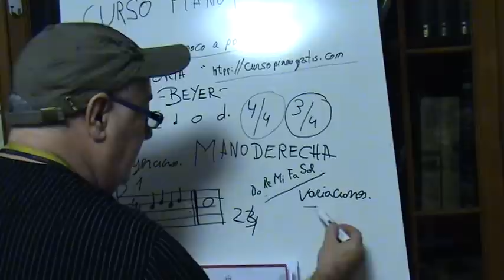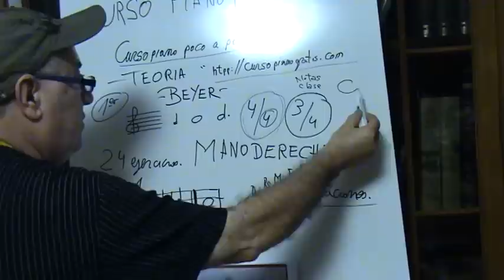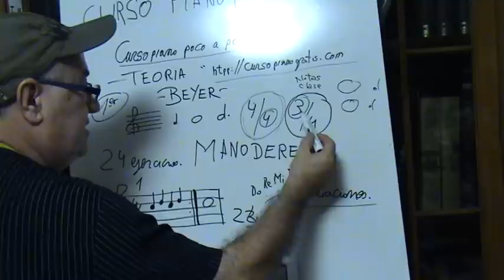Teoría ejercicio mano derecha , do re mi fa sol. . 24 ejercicios.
Aprendo piano y lo enseño con videos educativos con mi método , piano poco poco. Teoría y práctica.